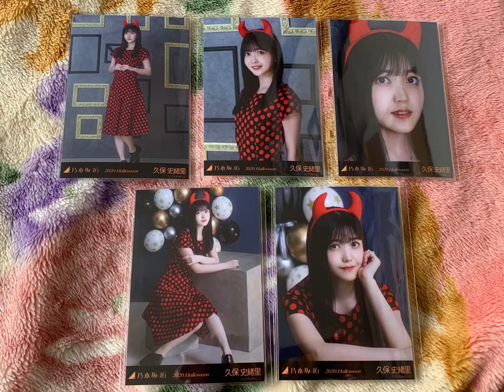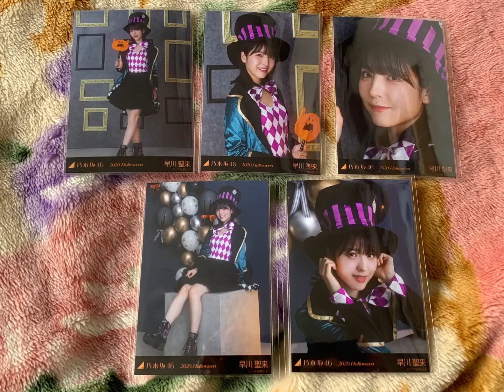乃木坂46 生写真 卒コンT ハロウィン